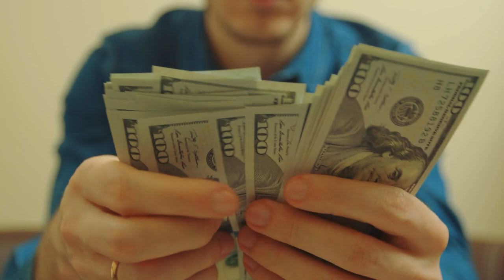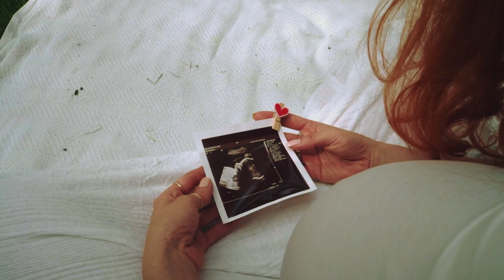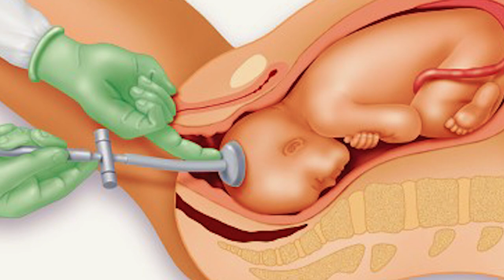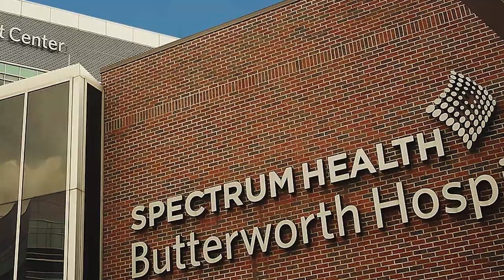Seconds after Mum Gives Birth To Baby Girl, Doctors Discover the Unthinkable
Do you love surprises? Most of us do! Some surprises, however, have a bit more of an impact on your life than others. When it comes to pregnancies, there are certain surprises that parents would like to avoid.  Some parents get a big surprise when they expect a girl and a boy is born.  The surprise that Nicole and Matthew Ziesemers got, was a very scary and almost unthinkable one. Do you want to discover what happened to the Ziesemer family one morning in December 2018? Then join us as we unfold the events of this pregnancy and birth and the unthinkable surprise at the end.